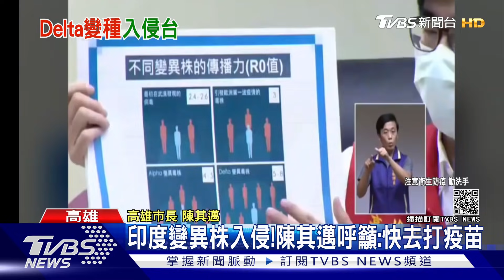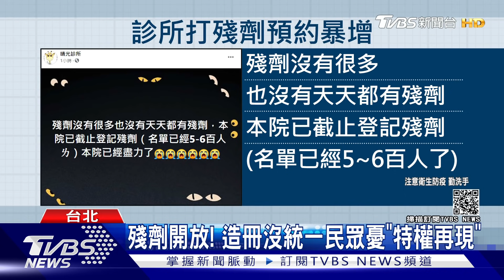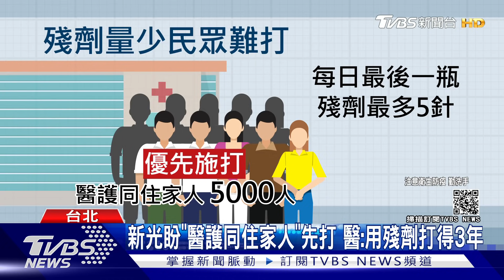疫苗殘劑開放候補「一劑難求」 阿嬤走太慢竟打嘸疫苗｜TVBS新聞